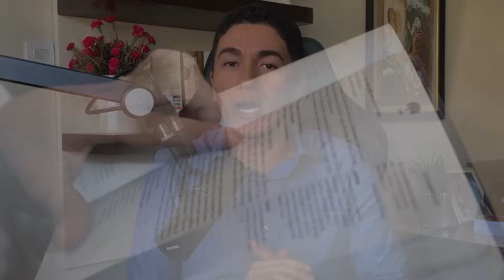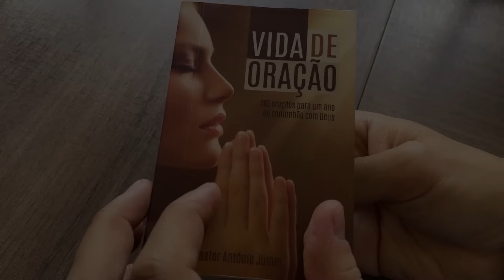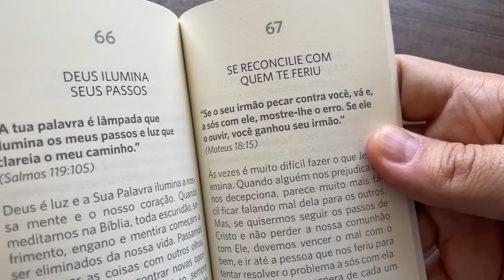MELHOR ORAÇÃO para PROTEÇÃO, BÊNÇÃOS e PROSPERIDADE 🙏🏼